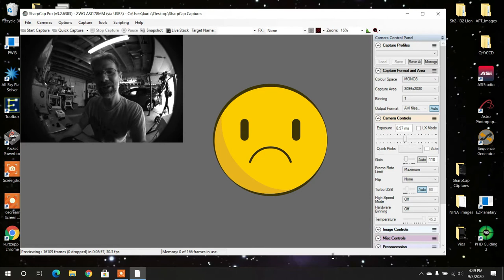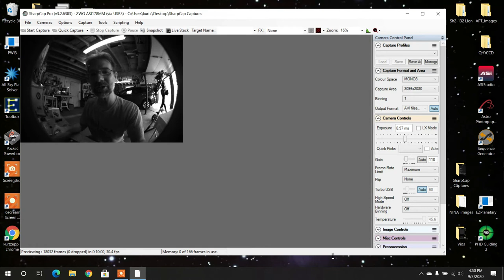The Solar Camera is here! ASI178 mono!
After waiting two months my solar setup is complete!  - Last video for a while - school begins next week and I will be very busy.

I am now part of the High Point Scientific Affiliate program which means if you purchase anything from High Point Scientific through any of the links listed below, my channel gets a monetary token of appreciation.  High Point has price matching and lifetime support on products they sell.